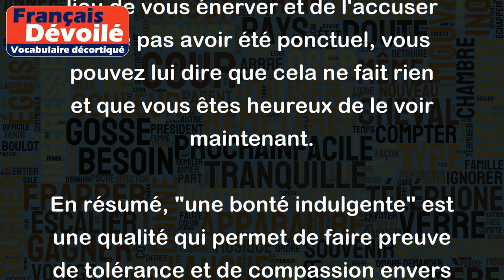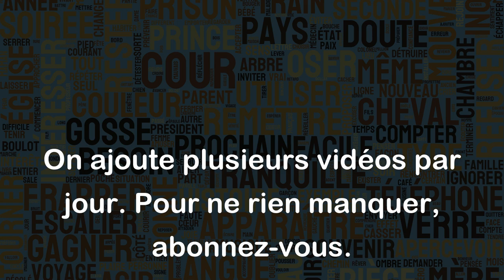Une bonté indulgente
"L'indulgence" désigne la qualité d'une personne qui est capable de pardonner les erreurs ou les faiblesses d'une autre personne. On pourrait dire que l'indulgence est une forme de tolérance qui permet de ne pas être trop dur envers les autres.
Dans le contexte de l'expression "une bonté indulgente", cela signifie que la personne qui possède cette qualité est capable d'être généreuse envers les autres sans être trop sévère ou exigeante envers eux. Elle est capable de comprendre les imperfections humaines et de les accepter plutôt que de les juger.
Par exemple, si votre ami est en retard pour un rendez-vous, vous pouvez faire preuve d'une bonté indulgente en comprenant que tout le monde peut avoir des imprévus et que cela peut arriver à tout le monde. Au lieu de vous énerver et de l'accuser de ne pas avoir été ponctuel, vous pouvez lui dire que cela ne fait rien et que vous êtes heureux de le voir maintenant.
En résumé, "une bonté indulgente" est une qualité qui permet de faire preuve de tolérance et de compassion envers les autres. Cela implique de ne pas être trop sévère ou exigeant envers les autres et d'être capable de pardonner les fautes ou les erreurs des autres sans être trop critique.